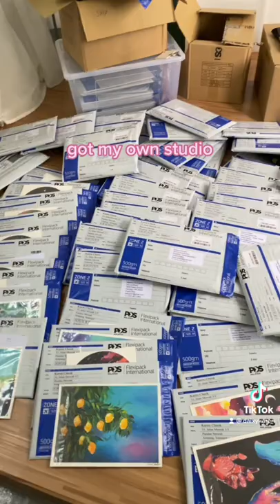I became the person I wanted to be 🎨✨